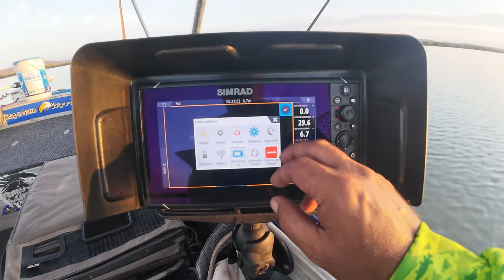Barramundi with Black Dots???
I have never seen so many Barramundi with these Black Dots. Hopefully it's not a disease. Having a Blast using Dirty Prawns soft Plastics catching a verity of fish from Barramundi, Flathead and cod.